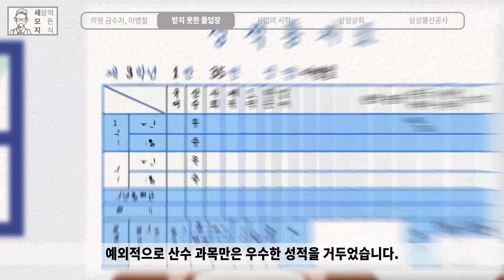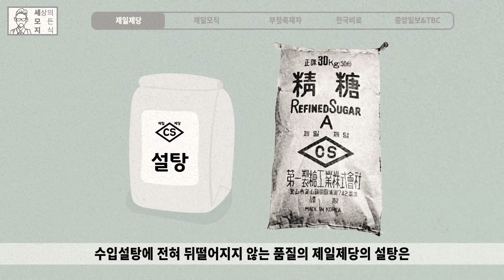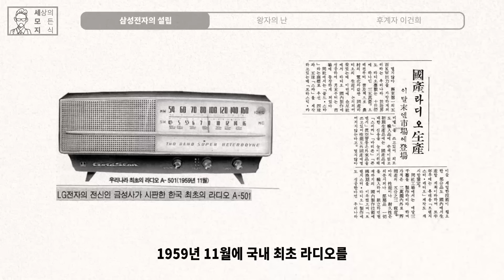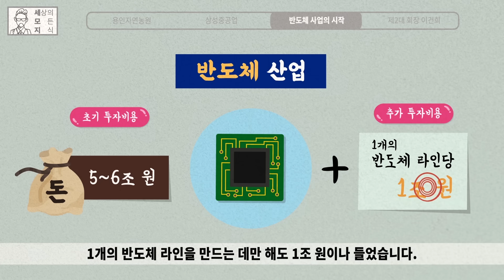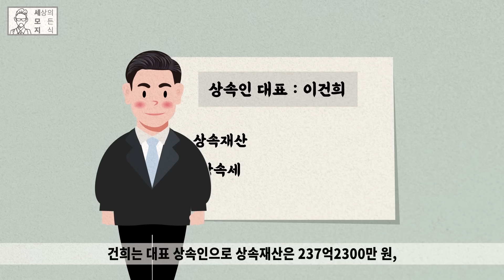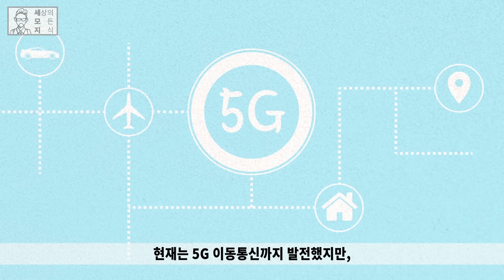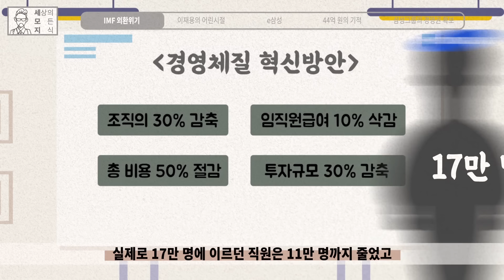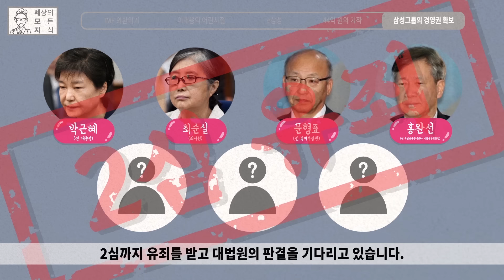당신이 몰랐던 삼성(Samsung)의 역사 통합편[브랜드 스토리]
대한민국 재계 순위 1위 삼성
이병철, 이건희, 이재용에 이르기까지 상당히 긴 역사를 지니고 있을 뿐 아니라, 우리나라 역사의 중요한 사건들과도 많이 엮여있는 대한민국의 대표 기업!
과연 삼성은 어떻게 대한민국을 넘어 세계적인 브랜드가 될 수 있었을까?